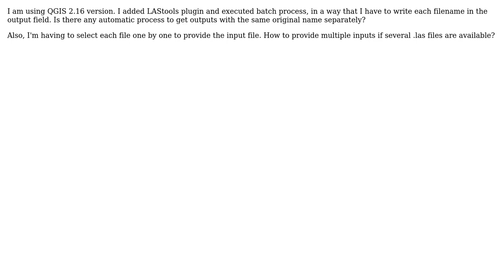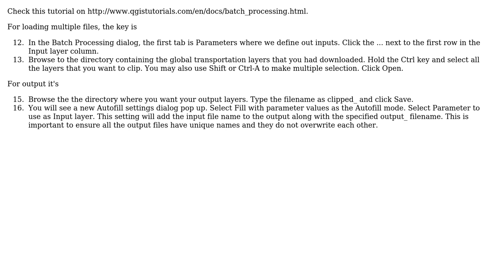GIS: Batch processing las files with LASzip from QGIS?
With thanks & praise to God, and with thanks to the many people who have made this project possible! | Content (except music & images) licensed under CC BY-SA | Music | Images & others | With thanks to user underdark user RAJESH KUMAR user Andre Silva and the Stack Exchange Network Trademarks are property of their respective owners. You are responsible for your own actions.